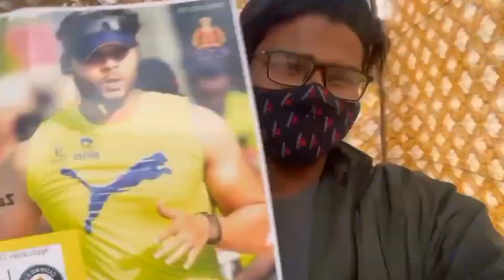A CA Aspirant BROKEN International Record With His Study - Let's talk with Zainul Abideen very Soon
A CA Aspirant Beat an international record with His Study.